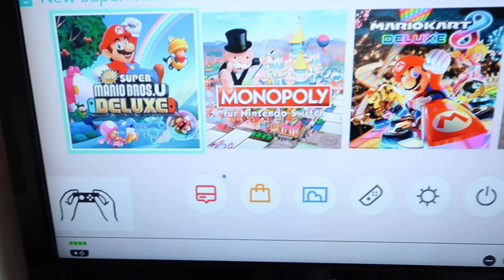Switch spielen, die Couch dabei versauen & neue Nägel 😂 VLOG | Jasmin Azizam